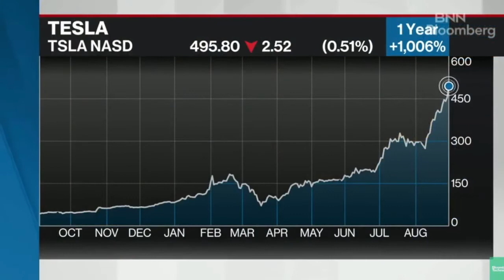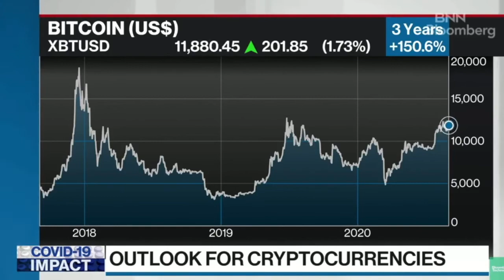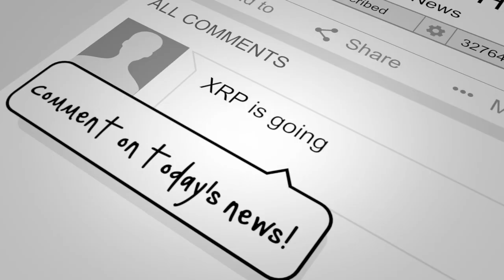Mike Novogratz on BLOOMBERG Says DEFI and CRYPTO Are Here to STAY, BUT ISSUES A WARNING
●▬▬▬▬▬▬▬▬▬▬▬CRYPTO ESSENTIALS▬▬▬▬▬▬▬▬▬▬▬▬▬▬▬▬▬●

●▬▬▬▬▬▬▬▬▬▬▬▬▬FOLLOW D.A.N.▬▬▬▬▬▬▬▬▬▬▬▬▬▬▬●

and/or...

●▬▬▬▬▬▬▬▬▬▬▬▬▬▬AUDIO TRACKS▬▬▬▬▬▬▬▬▬▬▬▬▬▬●

●▬▬▬▬▬▬▬▬▬▬▬▬▬▬VIDEO TOOLS▬▬▬▬▬▬▬▬▬▬▬▬▬▬●

●▬▬▬▬▬▬▬▬▬▬▬▬▬EXIT STRATEGIES▬▬▬▬▬▬▬▬▬▬▬▬▬▬▬●

●▬▬▬▬▬▬▬▬▬▬▬▬RECOMMENDATIONS▬▬▬▬▬▬▬▬▬▬▬▬▬▬▬▬●